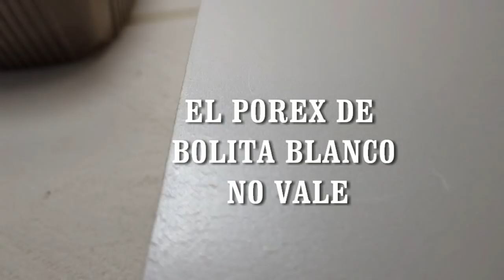IMITACIÓN DE PIEDRA, ROCA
EN ESTE VÍDEO TE ENSEÑO COMO HACER UNA IMITACIÓN DE PIEDRA ARENISCA, ESPERO QUE TE GUSTE IGUAL QUE A MI